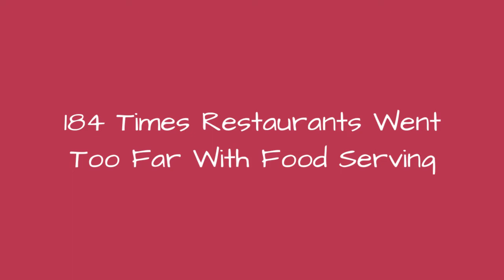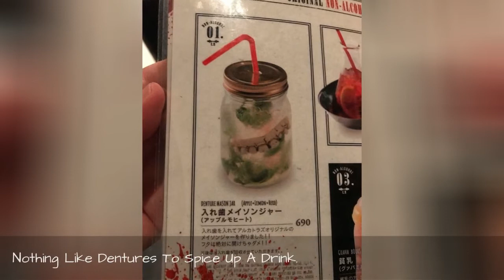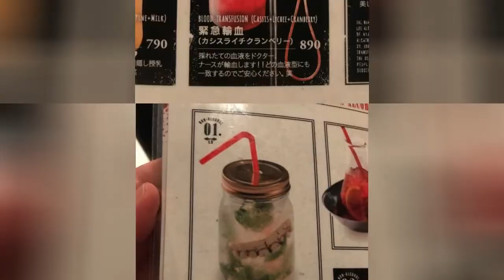184 Times Restaurants Went Too Far With Food Serving 😂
The whole hipster concepthas become so popular these days, even restaurants are trying to do it. Unfortunately, being hipster isn't that easy and just one thing gone wrong can make you easily go from hipster to complete disaster.Below, Bored Panda has put together a list of hipster restaurants that went way too far with food serving. From serving food in a shoe toserving coffee in a carrot - some of these "hipster" ideas are so ridiculous, it's hilarious! Keep on scrolling to take a look and don't forget to vote for your favorites.
0:00 - Intro
0:00:12 - Cake Cups
0:00:21 - Shit Milkshake In A Sealable Bag In A Tiny Shopping Trolley
0:00:30 - Capriole Cheese With Blueberries In Dried Clay On Top Of A Bed Of Hay
0:00:39 - My Burger In Haiti Was Served On A Shingle. Bonus Fries In A Glass
0:00:48 - Beware: Infantilisation Of Bar Food Carries A Hipster Tax Of Around 18%.
0:00:57 - \"What's The Soup Of The Day?\" \"Cream Of Wild Mushroom, With A Hint Of Insole And Corn Plaster.\"
0:01:06 - Terrible Bun: Meat Ratio And Precariously Tall Burger On A Skillet On A Board With A Sword Through It
0:01:15 - Breakfast In The Coffee Cup
0:01:24 - Got A Plate But Ended Up Having A Drink Out Of A Watering Can And A Bucket For A Glass
0:01:33 - I Don't Know Where To Start
0:01:42 - Beef Curry In A Toilet Bowl, Anyone?
0:01:51 - My Friend Got His Dinner Served On Bricks
0:02:00 - Mixed Grill. In A Dustbin Lid. Enuogh Said
0:02:09 - Yes, Just What I Wanted, Soup In A Bucket
0:02:18 - Squid In A Clog
0:02:27 - Cookie Batter Served On The Mixer Blade With A Cocktail Served In A Hip Flask
0:02:36 - Breakfast Flatbread On A... Rubber Car Floor Mat?
0:02:45 - Coffee In A Carrot
0:02:54 - Restaurant Owners! Bought Too Many Stone Candle Holders? Serve Amuse-Bouche In Them!
0:03:03 - It Was Difficult To Get A Slice Of This Butter Without The Whole Thing Falling Off The Piece Of Rock
0:03:12 - Ping Pong Paddle? - Why Not
0:03:21 - Mushrooms Served On A F g Trowel
0:03:30 - Fries Served On A Weight And Salad In A Grillpan